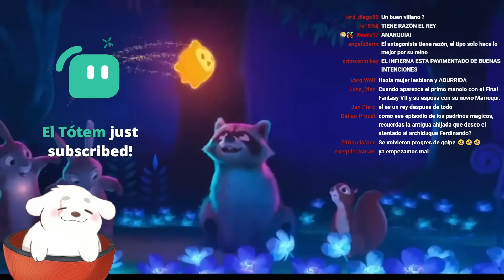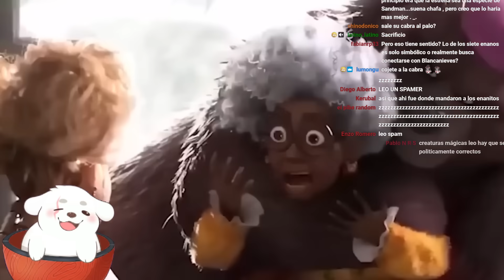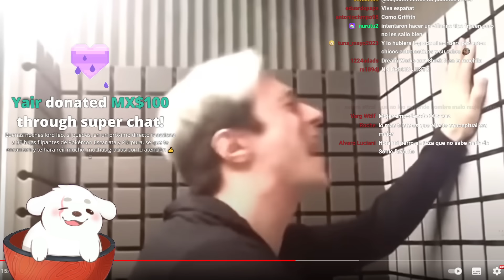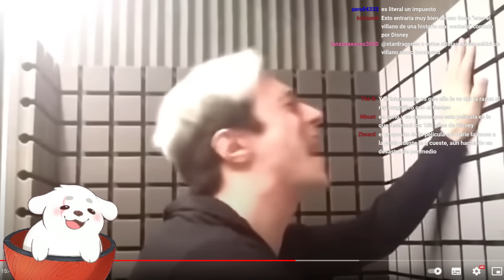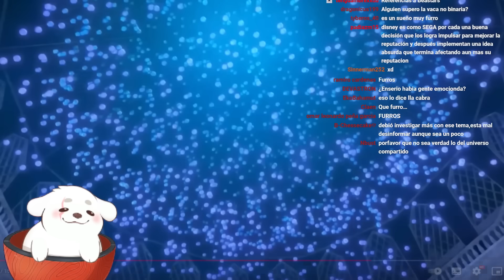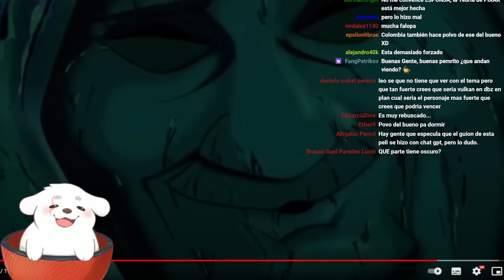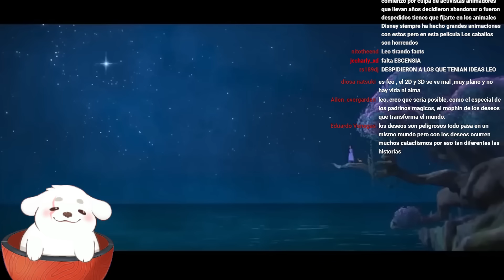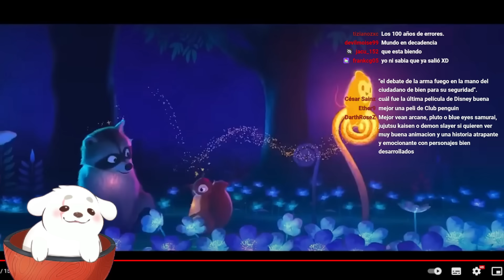Huntleo reacciona a "Wish la película que CONECTA a todo DISNEY, pero..."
Apoya el video original ♥